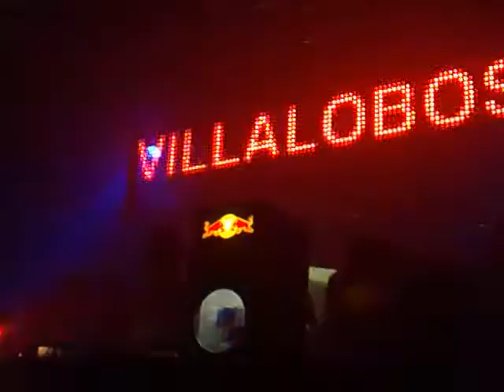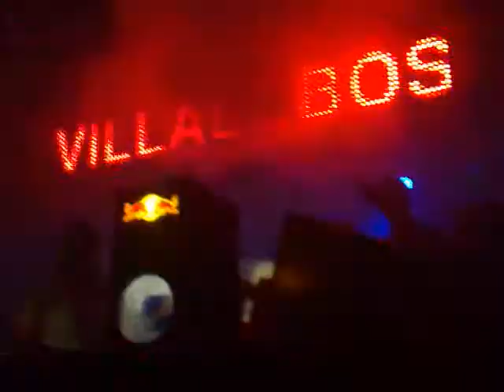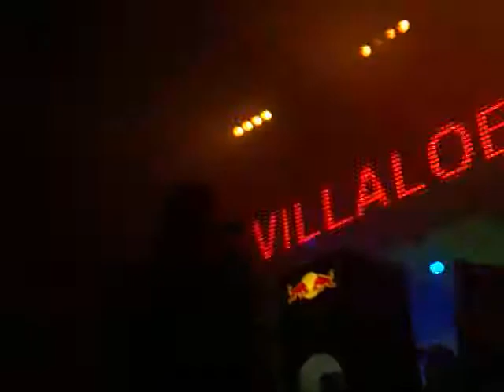LISTA LOU: Ricardo Villalobos opening track @Magazzini generali 13.04.2011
Next events:

20/05 - SKAN 7 and TIM BAKER @ MAGAZZINI GENERALI - MILANO
01/06 - BOYS NOIZE @ MAGAZZINI GENERALI - MILANO
01/06 - DYLAN in casa madre @COCCAGLIO
04/06 - FLIPPAUT guest CHEMICAL BROTHERS and more
18/06 - ELECTRO VENICE FESTIVAL 2011 @ PARCO SAN GIULIANO - MESTRE